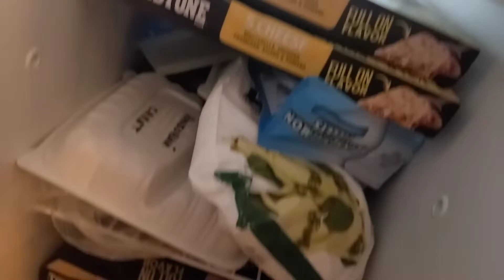ОНИ СКАЗАЛИ, ЧТО БУДЕТ ГОЛОД! ЗАПАСАЕМСЯ ПРОДУКТАМИ! КАК БЫ НЕ ОТРАВИТЬСЯ В США!